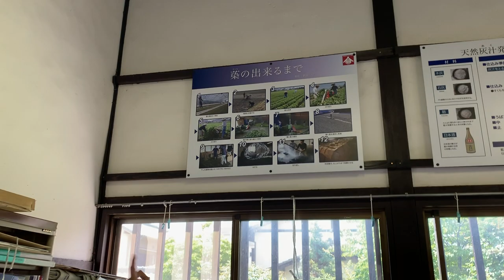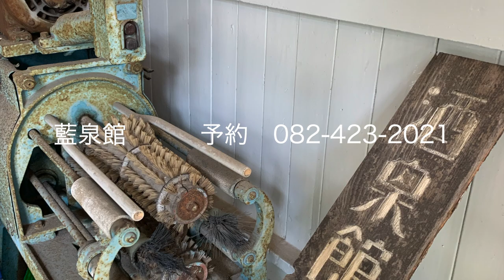サステイナブル（持続可能）な藍染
日本のサステイナブル産業で実際に今行われている例が藍染なのです。藍染を発酵させて液を作る人、染める人と染まったものを使う人の誰一人に被害が与えられなく、ゴミとして捨てられるときは自然に帰えるので環境へ悪い影響はありません。また、藍染は日本の伝統的な産業の一つでもあり、日本の伝統的な文化も守っているのです。

このようなサステイナブルで伝統的な体験は日本でも数少ないのでぜひ体験してみてはいかがでしょうか。

日本語訳、イントロ役：Instagram @kurlykonakandy